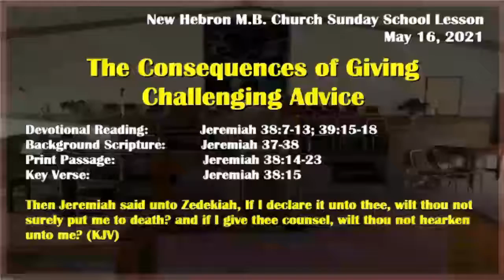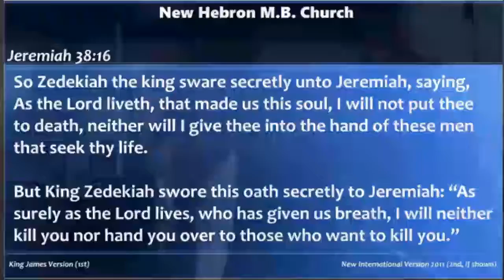05-16-21 New Hebron MB Church Sunday School Lesson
The Consequences of Giving Challenging Advice; Teacher: Brother Arlander Gathing